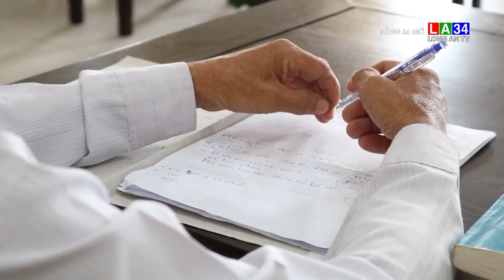Ngỡ ngàng kẻ tâm thần ở TP.Cần Thơ thực hiện 3 cú lừa ngoạn mục | LONG AN TV